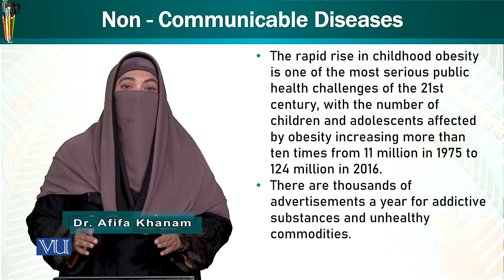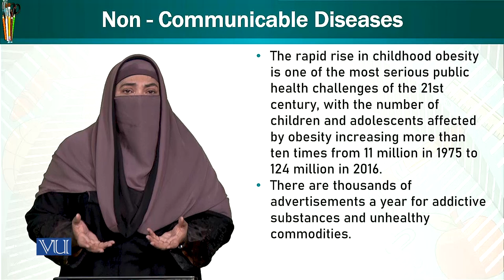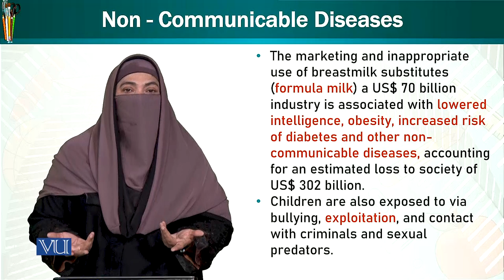Non-Communicable Diseases | Trends & Issues in Early Childhood Education | ECE402_Topic075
Topic075: Non-Communicable Diseases,
By Dr. Afifa Khanam